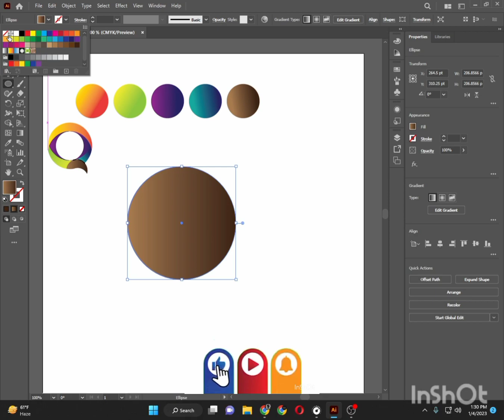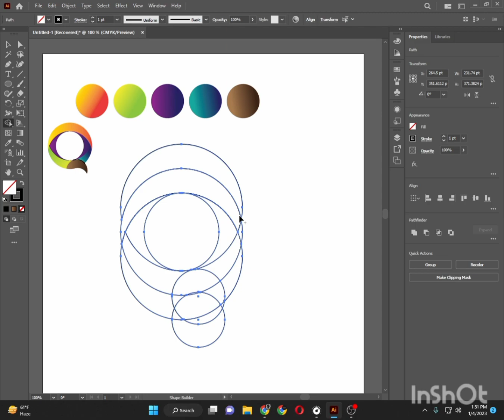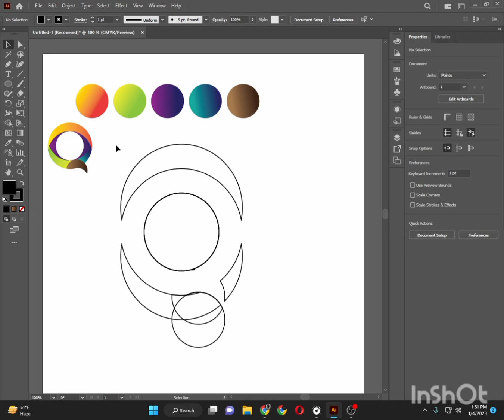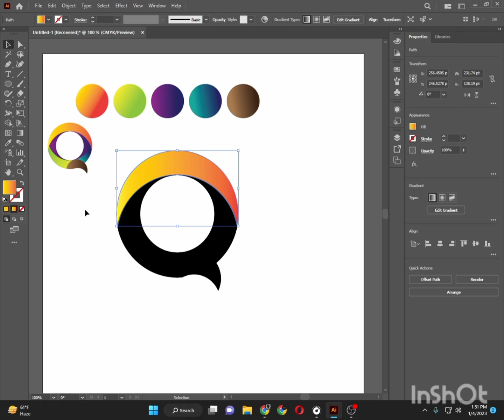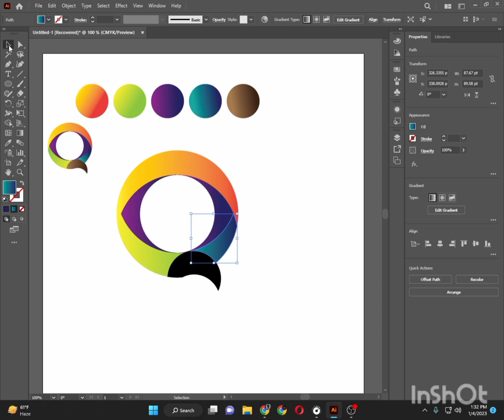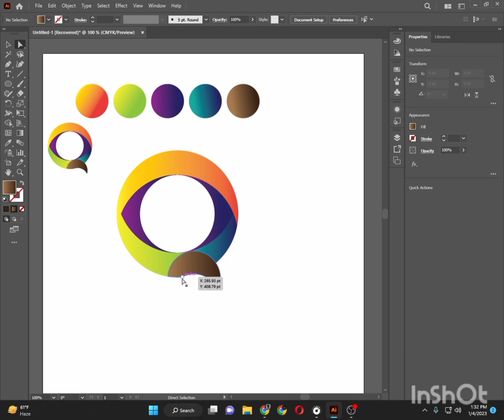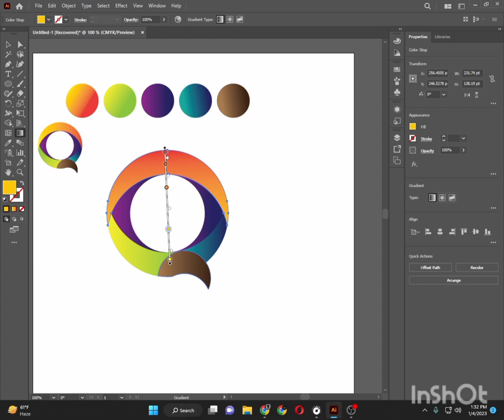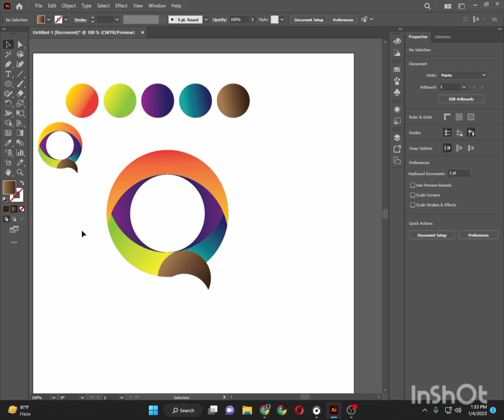Gradient Modern letter logo design in illustrator || Very Easy logo design || Learn To Success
Hi There.
Here is the full tutorial of logo design in illustrator.Very Easy logo.Learn To Success.